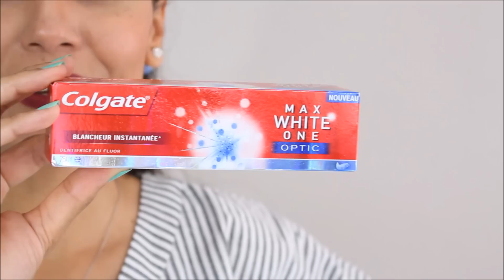كيف تبيضي اسنانك كبياض الثلج بسرعة!![البرهان قدامكم نتيجة مبهرة من غير دكتور]اخيرا سر بياض اسناني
Toutes les réponses à vos questions sont ici
( comment blanchir ses dents naturellement rapidement  ** )

▶Pour tout contact professionnel merci de me joindre sur :
For any professional contact, thank you for joining me in :